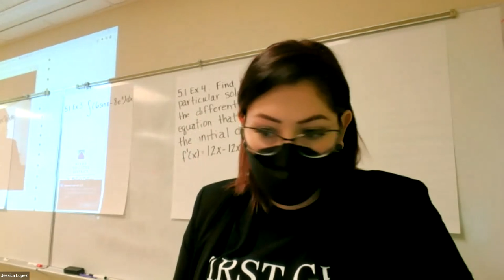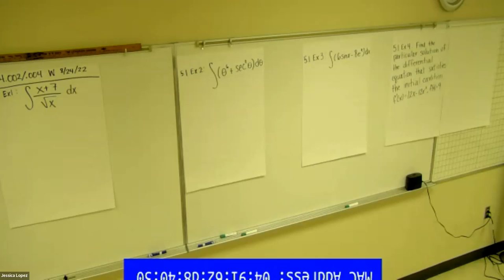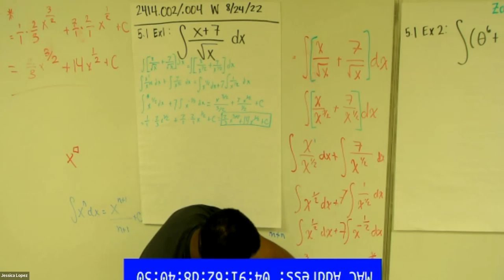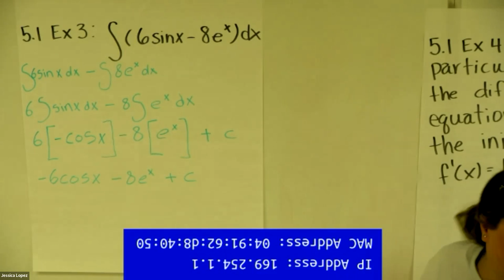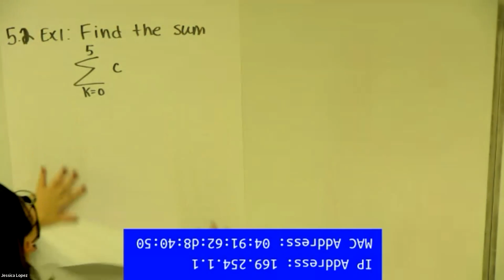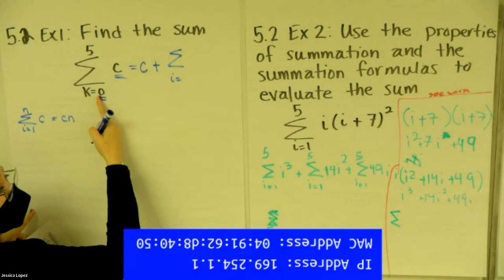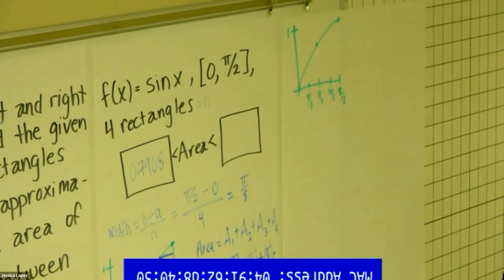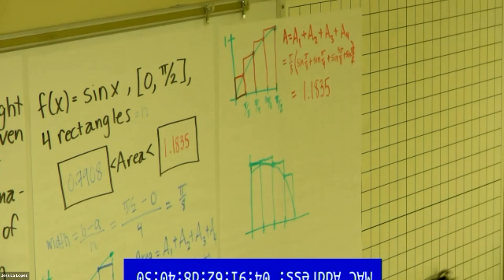2414.002, .004 Class Recording for 8.29.22